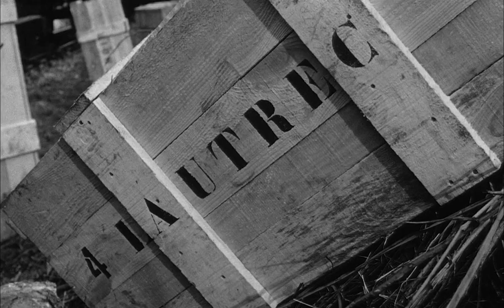The Train Montage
Another video tribute to a classic movie.  The Train.  At least one that I feel is a classic.  Directed by John Frankenheimer, it's a story about obsession that could be seen as a variation of Moby DIck.  As Paris is about to fall to Allied forces in 1944, Paul Scofield is Colonel Von Waldheim, a German officer that steals a trainload of "degenerate" art to Germany to help finance the Nazi war effort.  Burt Lancaster is French Resistance leader Labiche.  He initially refuses to waste lives stopping the train.  But as he watches his friends die one after the other trying to stop The Train, he becomes obsessed with stopping The Train.  An epic battle of wills ensues.  Von Waldheim, obsessed with his goal of taking the paintings to Germany, and Labiche, who doesn't give a shit about the paintings, but becomes obsessed with preventing Waldheim from achieving his goal.

All the train crashes are real. The steam engines had been decommissioned, and were to be sold off for scrap. So the producers could do whatever they wanted.  A couple of cameras were destroyed during the filming of the train wrecks.  And they blew up the train station for real.

Music is from the soundtrack to Sicario.